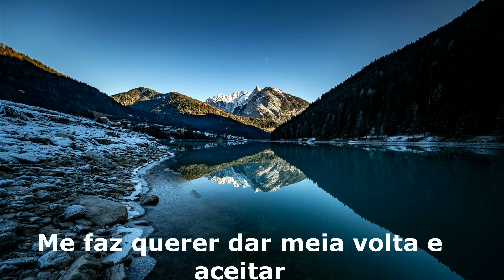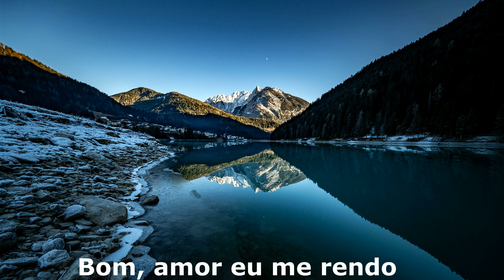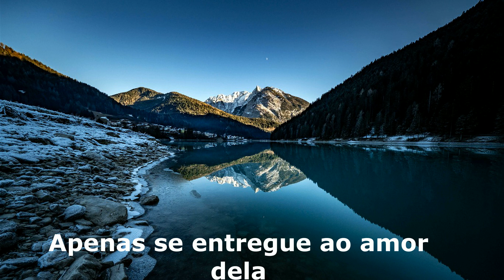Counting Crows - Accidentally In Love tradução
tradução
legenda